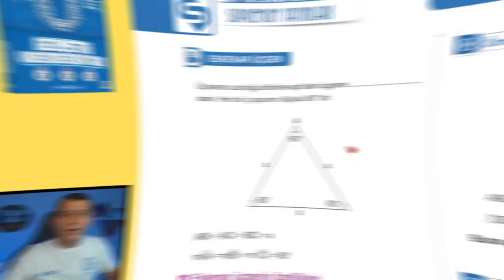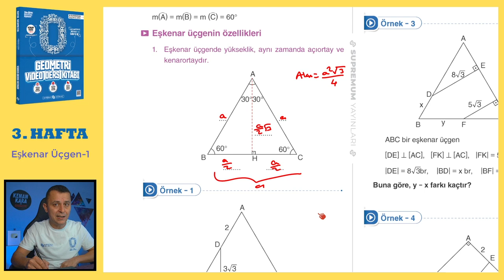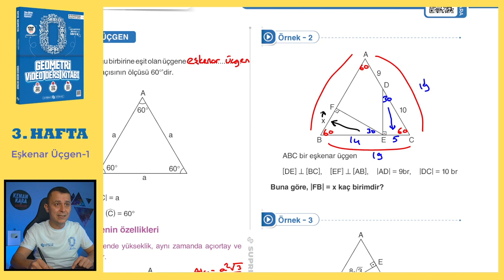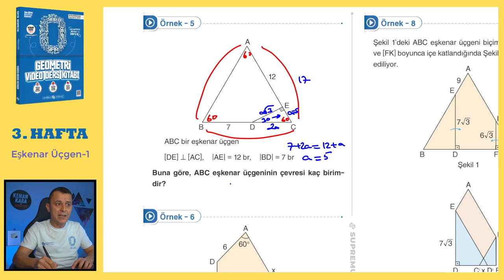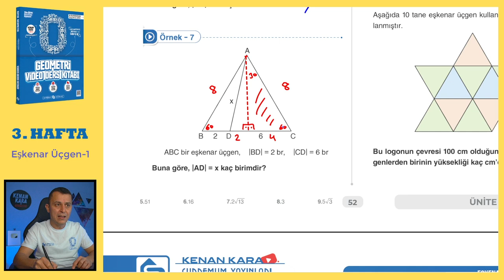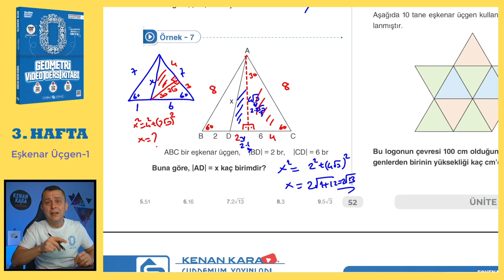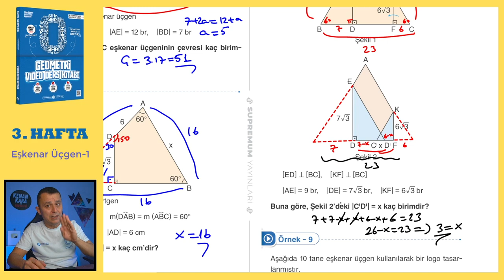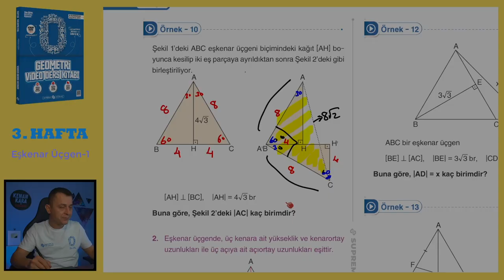Eşkenar Üçgen-1 | SIFIR GEOMETRİ KONU ANLATIMI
Eşkenar Üçgen konusunun  eski tarz ve yeni nesil kolay-orta sorularla ayrıntılı şekilde videoda anlatılmıştır.